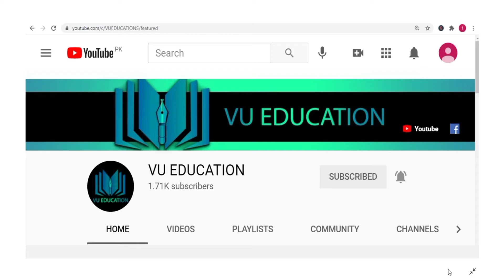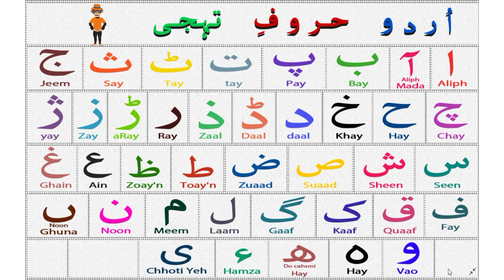Alif Bay Pay | Urdu Haroof e Tahaji | Urdu Alphabets | اردو حروف اور الفاظ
Free Music :
Uplifting by (Francisco Alvear)